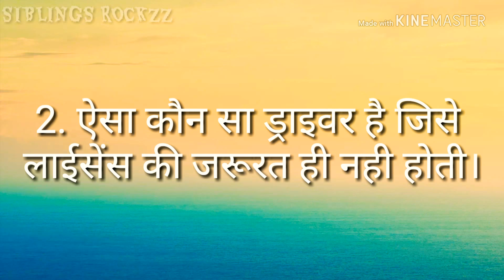5 Paheliyan In Hindi || Common Sense Questions || Riddles Part 1